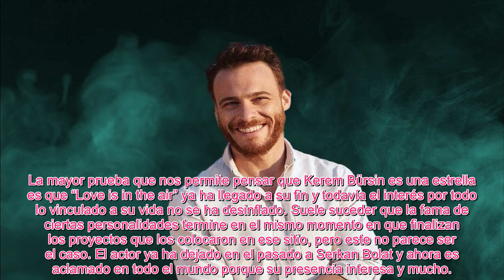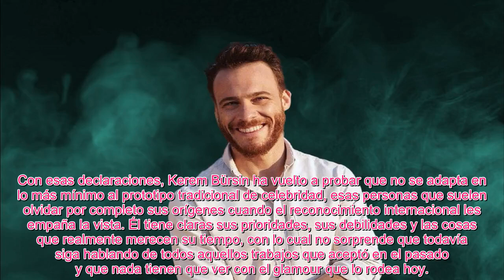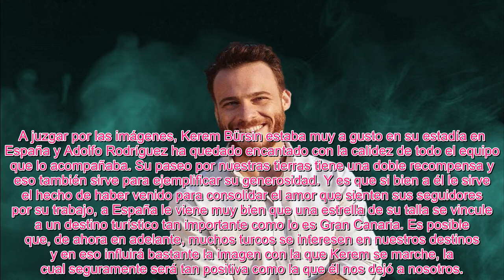KEREM BÜRSIN SE AP@RTA DE SU PERSONAJE EN “LOVE IS IN THE AIR” Y CONFIESA DÓNDE ESTÁ SU FORTALEZA